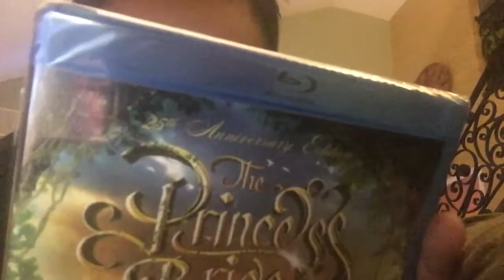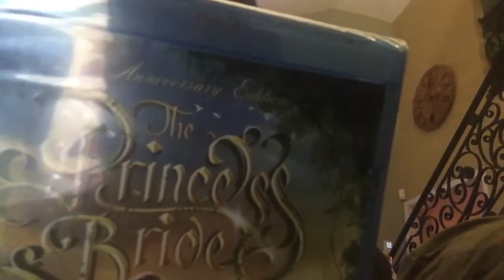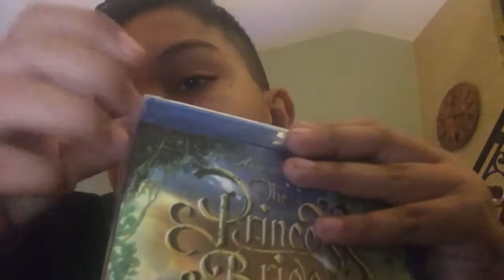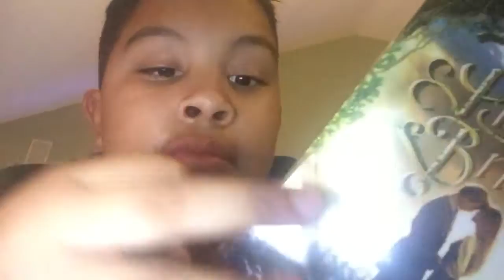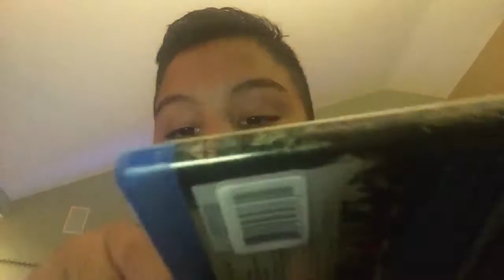The Princess Bride Blu ray unboxing (Read Description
Note this was recorded on 12/2/16 I was just pretending I was on YouTube so these next few videos will be unboxings